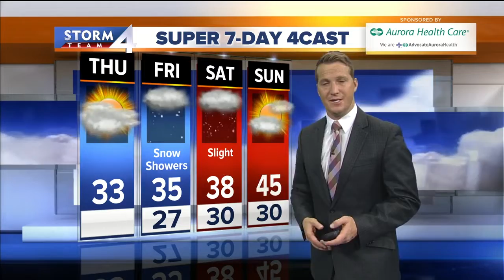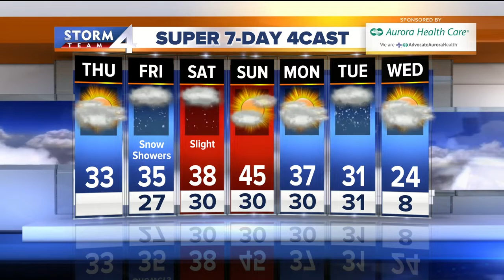Few snow showers possible Thursday night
Skies will be dominated by clouds with highs in the lower 30s. A very weak disturbance moves into the area later tonight.